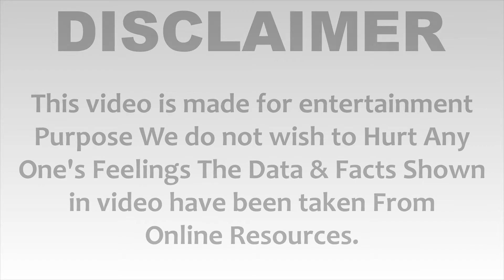Param Singh (Ishq Par Zor Nahi) Luxury Lifestyle, Biography, Unknown Facts, Family, Age & More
Param Singh Biography, Param Singh Unknown Facts, Param Singh Lifestyle, Param Singh Salary, Param Singh House, Param Singh Cars Collection, Param Singh net worth, Param Singh Family, Param Singh lifestory